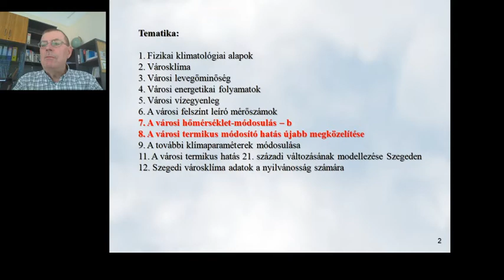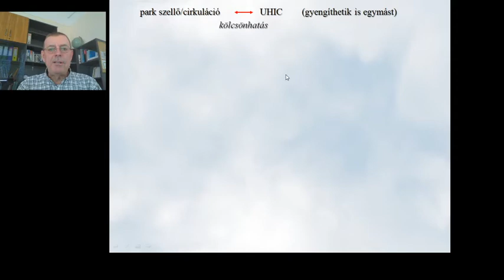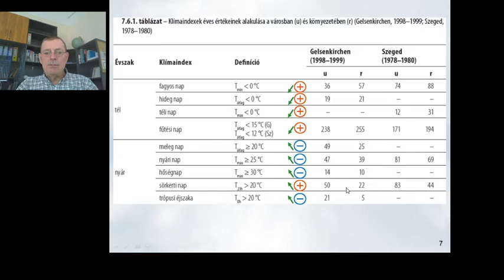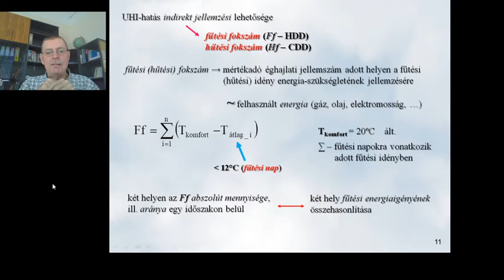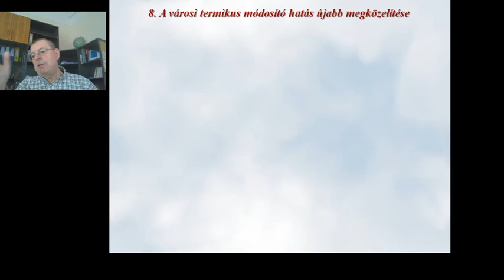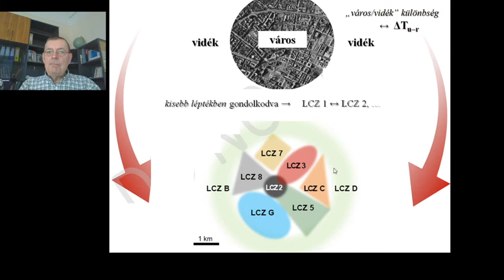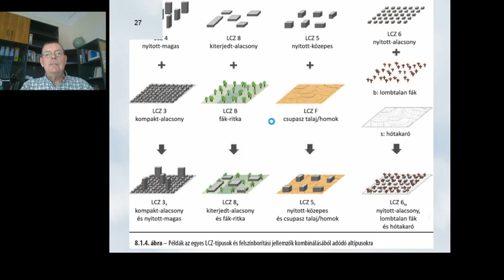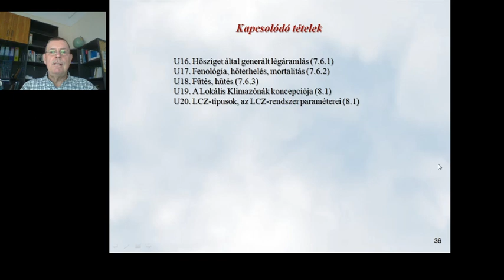Alkalmazott és Városklimatológia EA 6